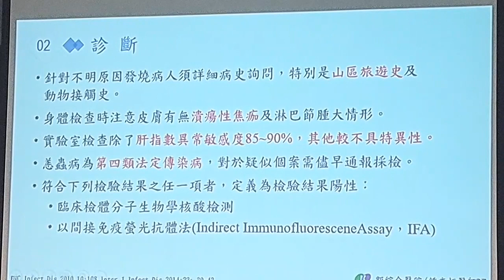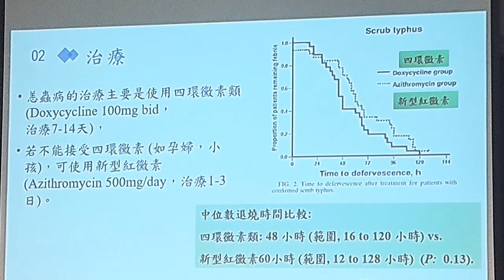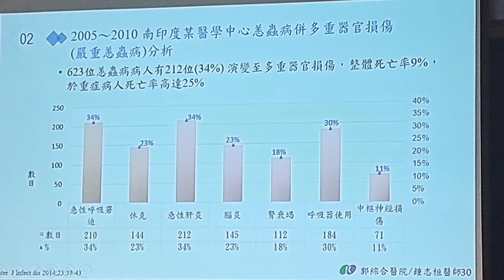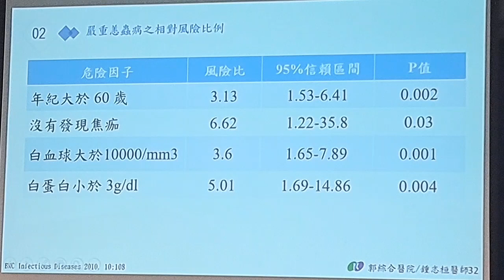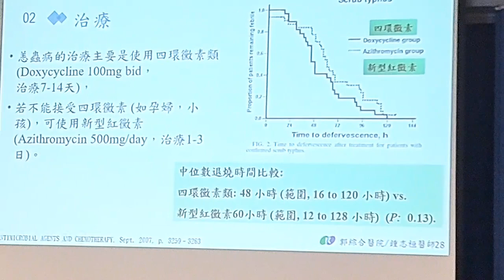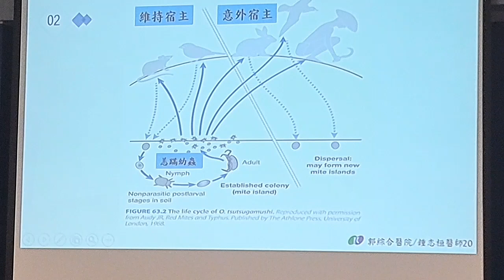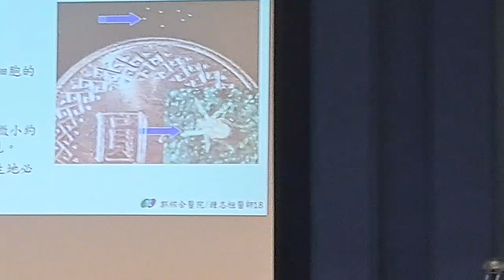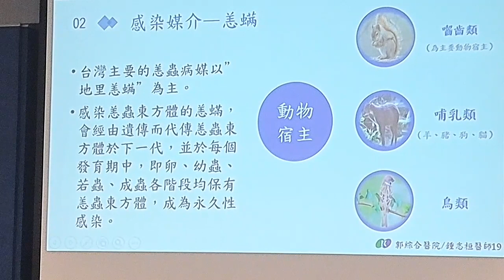小心恙蟲上身